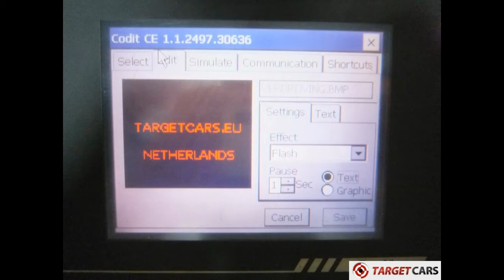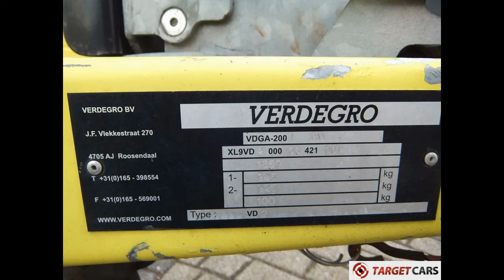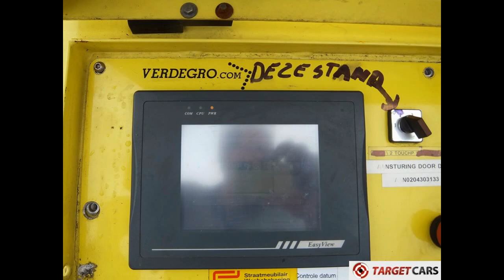775161 VERDEGRO VD2 LED TRAFFIC SIGN / TEXT 2-AXLE TRAILER 2006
775161 VERDEGRO VD2 LED TRAFFIC SIGN / TEXT 2-AXLE TRAILER 2006